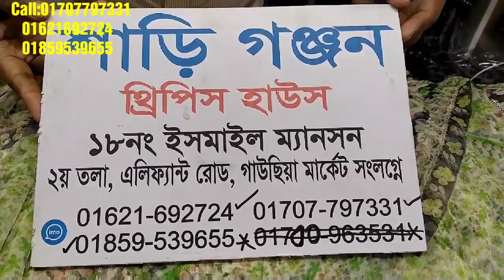৬০০ টাকায় ডাবল পার্টের প্রিন্টেড আবায়া কিনুন! 600 tk double part printed abaya collection.